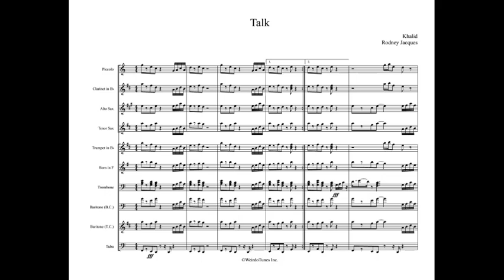Talk Full Display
Artist: Khalid

WeirdoTunes Inc.